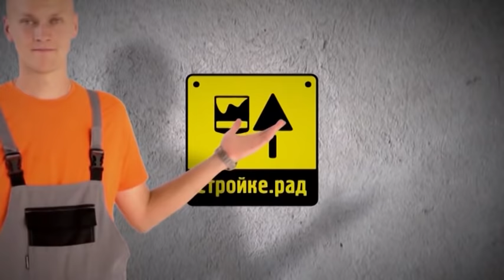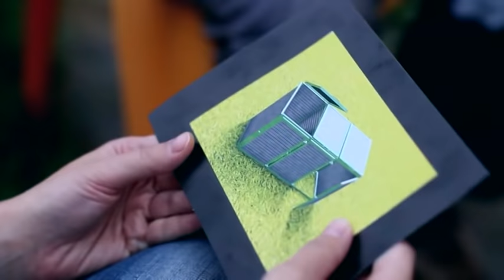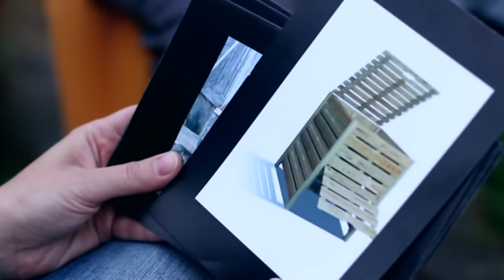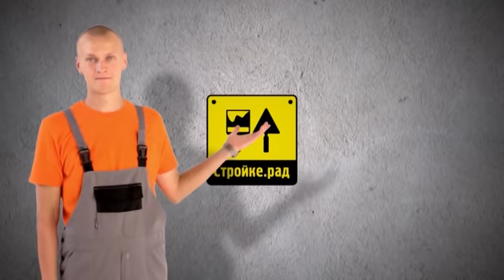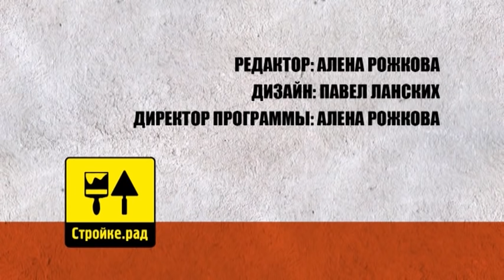Стройке.рад. Ящик для компоста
Загородная жизнь — для умелых! Нужен срочный ремонт, но не знаете, как справиться своими силами? Антон Канухин мастер на все руки даст мастер-класс по любым работам! Из чего сделать забор самостоятельного? Как поставить теплицу для помидоров или огурцов? Подобрать правильное утепление для бани или сделать спортивную площадку на участке. Об это расскажут в азбуке российского умельца — программе «Стройке.рад». Смотрите в выпуске: современный и удобный ящик для компоста. Загородный — это тематический телеканал, транслирующий программы о строительстве, ландшафтном дизайне, садоводстве, кулинарии и разведении животных. Мы предлагаем Вашему вниманию самые интересные проекты отечественного и зарубежного производства, которые расширят представление о загородной жизни и помогут на практике применить полученные знания.